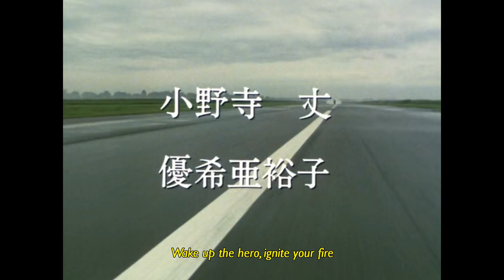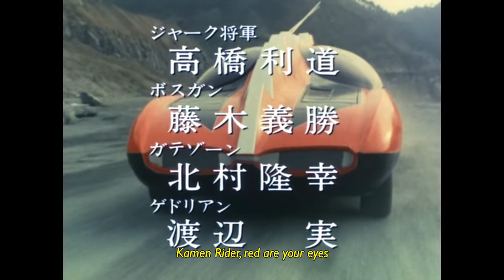Kamen Rider Black RX - Opening Song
Takayuki Miyauchi - Kamen Rider Black RX

Hikari no oorora mi ni matoi
Kimi wa tatakau hito ni nare
Kizutsuku koto wo osoretara
Chikyuu wa aku no te ni shizumu

Wake Up, The hero Moeagare
Hikari to yami no hateshinai batoru
Wake Up, The hero Taiyou yo
Ai ni yuuki wo ataete kure
Kamen Raidaa Kuroi bodi
Kamen Raidaa Makka na me
Kamen Raidaa BLACK RX

Yasashisa yori mo hageshisa ga
Daiji na toki ga aru mono sa
Kimi yo Ikari wo inazuma ni
Kaete uchuu ni tokihanate

Wake Up, The hero Mune no oku
Kimi no shiranai kimi ga iru no sa
Wake Up, The hero Me wo samase
Dare ga pinchi wo sukuu no ka
Kamen Raidaa Kirameku inazuma
Kamen Raidaa Ai no senshi

Credit Ripper : [Stone]